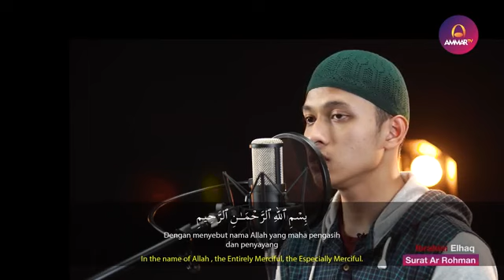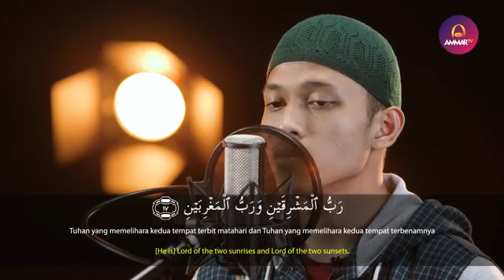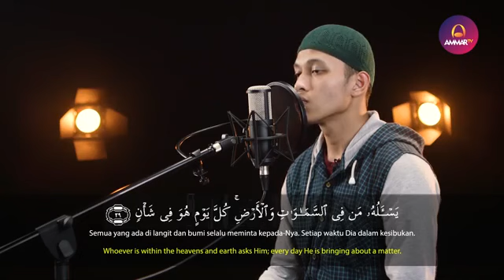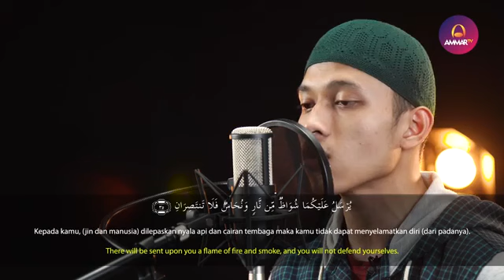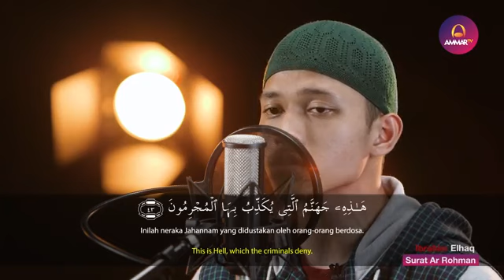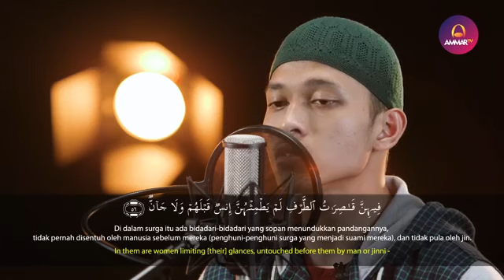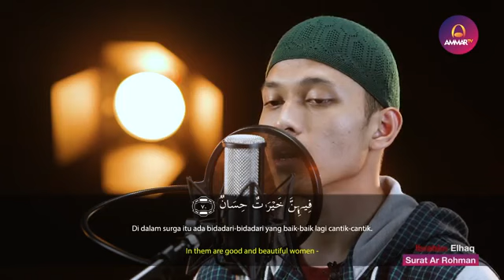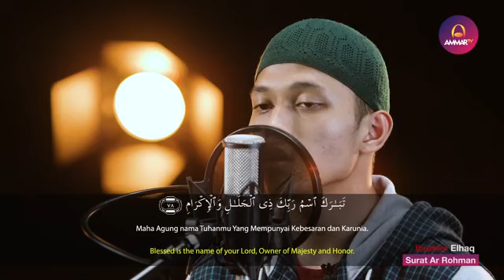Surat Ar Rahman Qari Ibrohim Elhaq Full Live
Allah, may Allah have mercy on you - In Sya Allah! - Very powerful Surah.
Please feel free to download and upload to your link. You can also share it to your friends. Remember me in your duaas.